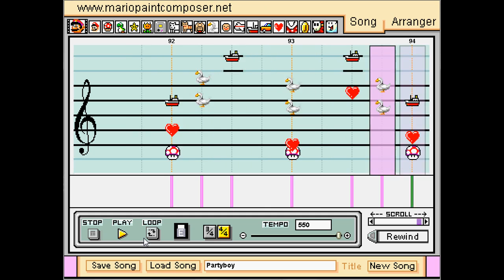Partyboy - Jackass - Mario Paint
The Partyboy song from Jackass done in Mario Paint Composer.